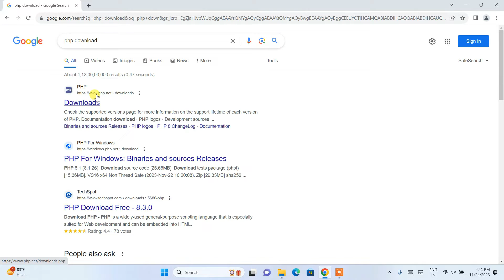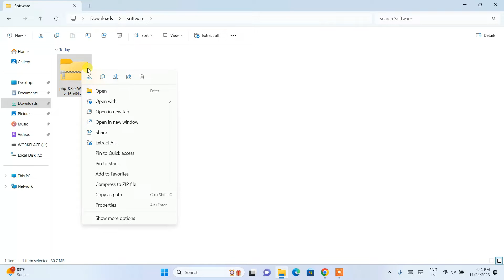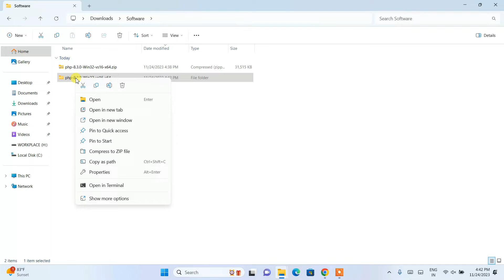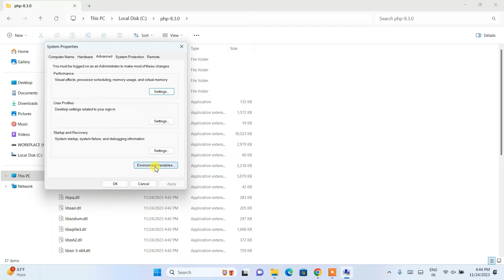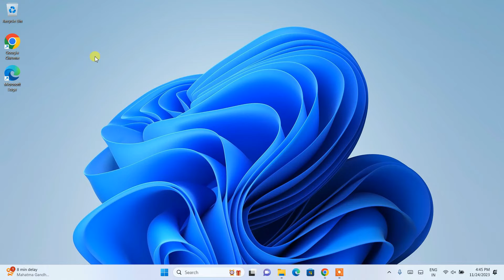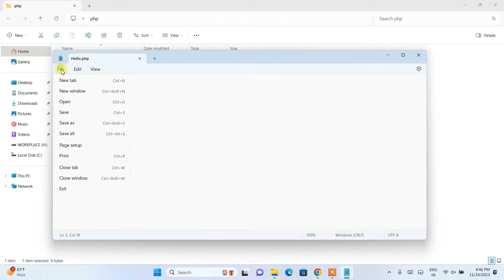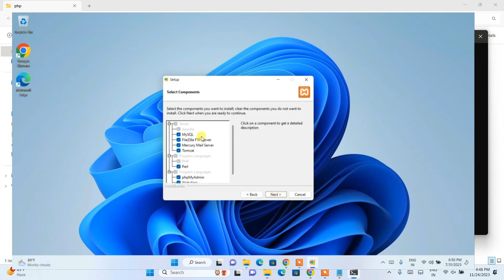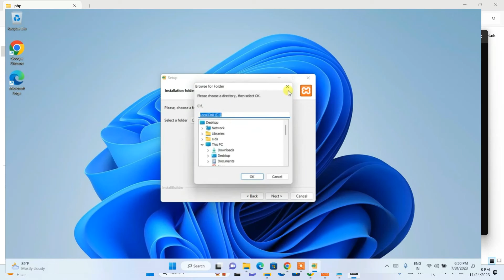How to install PHP 8.3.0 on Windows 10/11 [2024 Update] Run a Demo PHP Program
Hello Everyone! Today in this video I am going to step-by-step guide you on How to install PHP 8.3.0 on Windows 10/11. Then I will show you how to run your first PHP Program | Windows 10/11. Windows (64-bit).

Cloudways offers peace of mind and flexibility so you can focus on growing your business and reaching new milestones instead of dealing with server management. With Cloudways, you get an optimized stack, managed servers, backups, staging environment, integrated Git, pre-configured, Composer, 24/7 support, and the choice of five cloud providers: AWS, DigitalOcean, Linode, Google Cloud, and Vultr

So our main question is How to install PHP 8.3.0 on Windows 10/11?

This page will lead to the PHP official Site. Now here find VS16 x64 Thread Safe and download the zip file.

Step 2. After downloading just extract the zip file on your Windows 10/11 OS. 64 bit. In my video, I have guided you step by step on how to install PHP 8.3.0. Just follow that if you are facing any issues.

Step 3. Now just copy and paste the extracted PHP folder to the Program Files of your c drive.

Step 4. Now set the environment variable and there you go! Now just simply create a PHP file and write a Hello World script.

Step 5. Now open the Command Prompt and type:
php nameOfYourPhpFile.php
You have successfully installed the PHP and run your first PHP Program on your Windows 10/11 OS. Cheers!!

But as mentioned in the video, It is always recommended to run a PHP program on a server. So for that follow these two videos:

Topics addressed in this tutorial:
How To Download And Install PHP On Windows 10/11 64-bit OS
Install PHP 8.3.0 on Windows 10/11